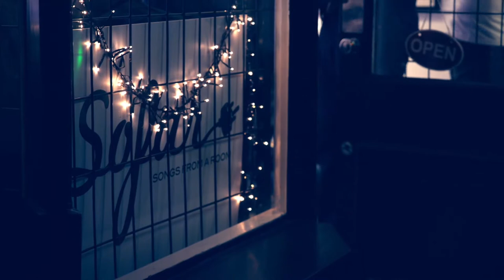Evan Rhodri Davies - We Could Be Friends | Sofar Harrogate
Evan Rhodri Davies performing "We Could Be Friends" at Sofar Harrogate on 25 September 2018

Artist: Evan Rhodri Davies

Filmed by: Katie Greenhalf and Gary Lawson

Edited by: Katie Greenhalf

Audio by: Tom Phippen

Venue: RedHouse Originals

Lighting: Allan Clark